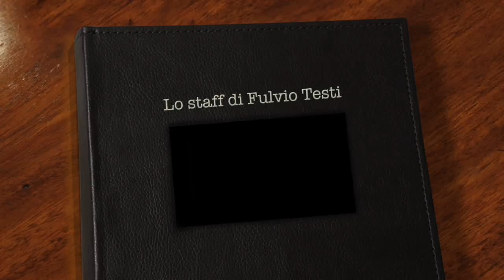Lo staff di Fulvio Testi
Questo video riguarda Lo staff di Fulvio Testi